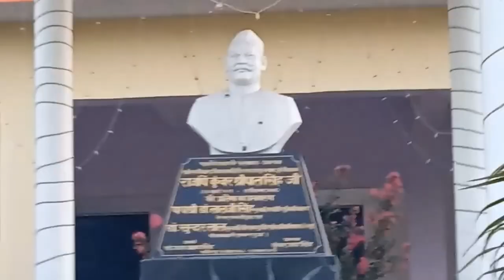View of Raja Harpal Singh Mahavidyalaya Singramau//Vlog-2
This is my 2nd Vlog//In this video I show you whole view of Raja Harpal Singh Mahavidyalaya Singramau.

This video is my vlog-2